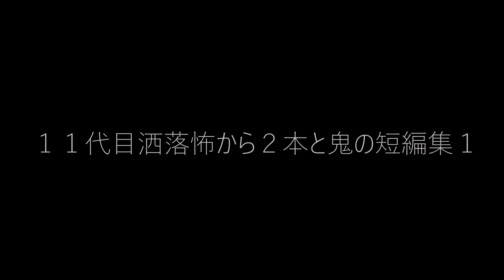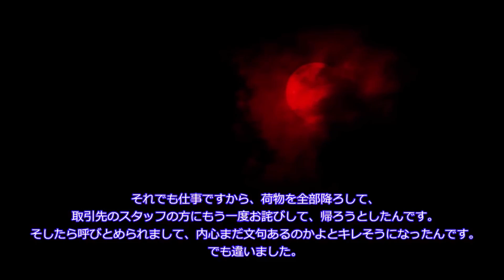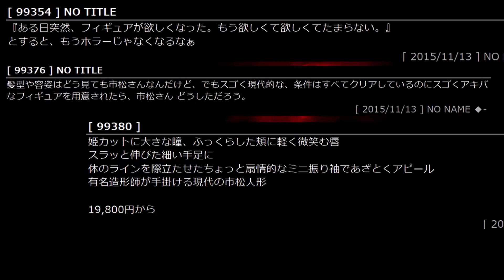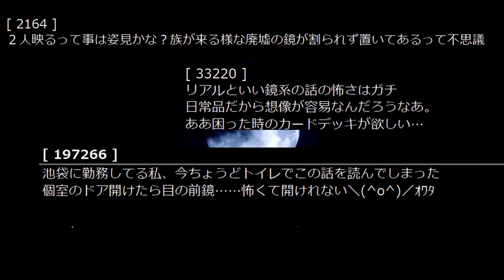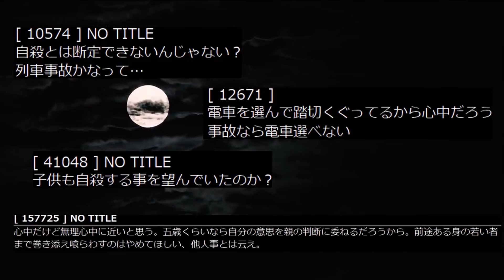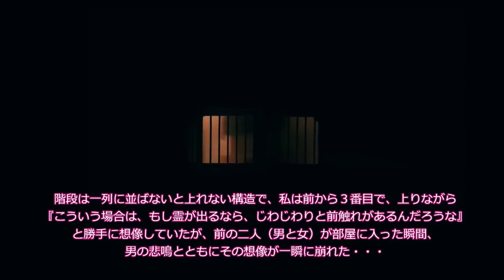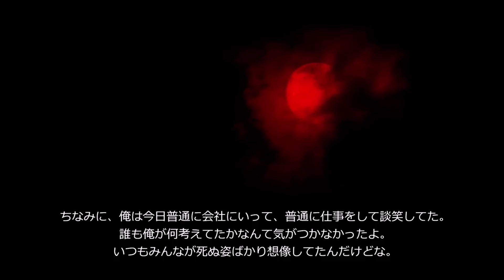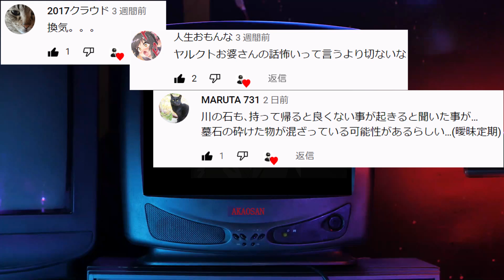【鬼の14話収録】11代目洒落怖から2本と鬼の短編集1【ちょいコメ付き】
102回目の投稿です。
逆にコメほぼ無し。

【プログラム】
00:00　   挨拶
00:33　   教室のロッカー
06:46　   トラックの荷台から
16:18　   第1話　持ち帰った石
19:44　   第2話　ある日突然、市松人形が欲しくなった
23:22　   第3話　学生時代に恐山に行った
30:04　   第4話　鏡の中
36:12　   第5話　霊視能力を使って蒸発した父親を探せ
38:37　   第6話　終電車
44:02　   第7話　頭を打つと成長ホルモンが止まる？
47:46　   第8話　きまり
55:06　   第9話　ヤクルトお婆さん
58:24　   第10話  人間の力
1:09:54　第11話  スキー場に現れたもの
1:13:19　第12話  本栖湖畔で朝釣り